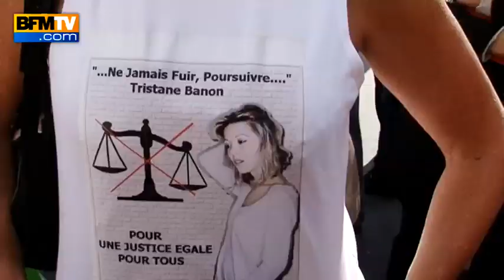Rassemblement de soutien à Tristane Banon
Plusieurs centaines de personnes sont venues soutenir Tristane Banon lors d'un rassemblement organisé à l'initiative de la romancière de 32 ans et d'associations féministes. L'accusatrice de DSK est arrivée sous les applaudissements.